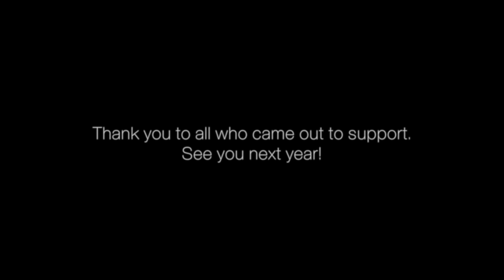HD "Bless The Woods" Recap Video (Jay Berd, Maurice Daniels and more!)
CAMCAMTV took a trip to Bless The Woods (2014) to network and catch some new music. By no means did we capture every performance so we apologize ahead of time if you performed and were not in the video. A big thanks to all the supporters and artists who came out and did there thing.